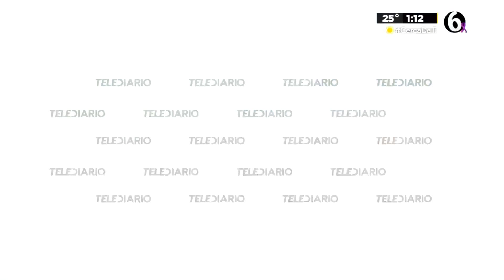Se registra incendio en predio de Tultepec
Un predio que operaba como taller mecánico y como almacén de autopartes se incendió, ubicado sobre avenida 2 de marzo, en el barrio el quemado, Tultitlán.